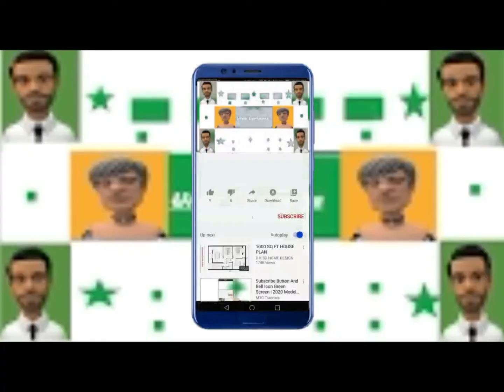parrots jungle/parrots habitat/parrots information/parrots breed/Sweet Pet vlog